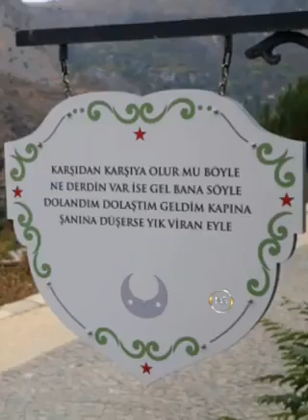Newest Trendy Tourism Destination, Unesco Cultural Heritage Tentative List Member Kemaliye, Erzincan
Newest Trendy Tourism Destination, Unesco Cultural Heritage Tentative List Member